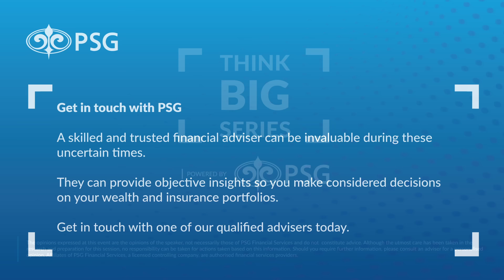PSG Think Big series 2024: Geordin Hill-Lewis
The series is a collection of dialogues with high-value speakers hosted by broadcast and financial journalist Alishia Seckam. Each topic addresses burning issues that are concerning South Africans in these uncertain times. The Think Big series aims to empower you with factual evidence and manage expectations on various aspects of how the current situation could unfold.

In this episode Geordin-Hill Lewis discusses the challenges that municipalities face, including the delivery of basic services and how to ensure continued progress despite constraints.